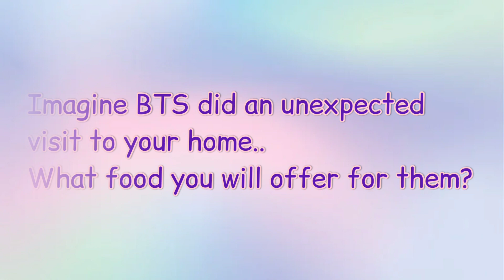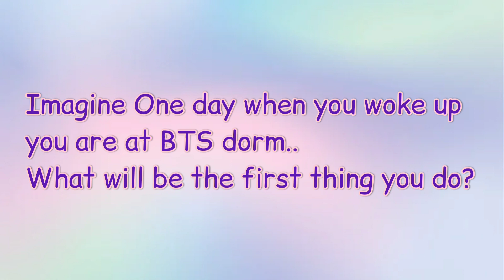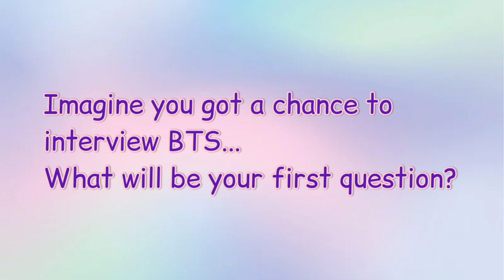Asking funny questions to BTS ARMY 💜| Public BTS ARMY Interview | Indian BTS ARMY✨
Hey Army
please watch the video and share to your army friends..
Please support..